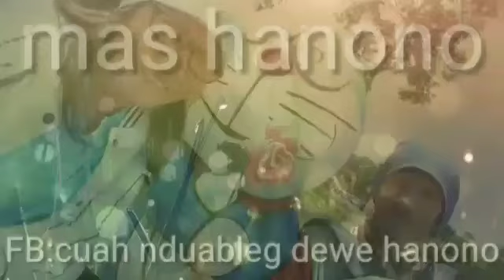Intro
Vidio intro